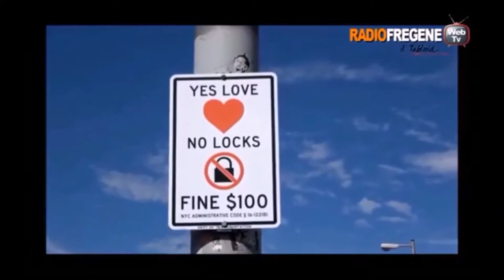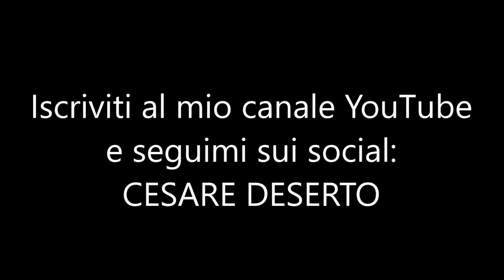Ponte di Brooklyn-ItalianMadHouse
Il tempo purtroppo ahimè, è tiranno e capisco che non tutti possano avere la possibilità di vedere quasi un ora di trasmissione ragion per cui, ho deciso di dividere in singoli video le varie attrazioni del mio reportage. Iniziamo questo viaggio dal ponte di Brooklyn, (in inglese Brooklyn Bridge), completato nel 1883 su progetto dell'ingegnere tedesco John Augustus Roebling, è il primo ponte costruito in acciaio e ha rappresentato per lungo tempo il ponte sospeso più grande al mondo. Attraversando il fiume East River, collega tra di loro l'isola di Manhattan e il quartiere di Brooklyn a New York. Se avete domande o curiosità, basta semplicemente scrivere un commento e vi risponderò quanto prima.
CONTATTI:
Visitate il mio Blog Internazionale: